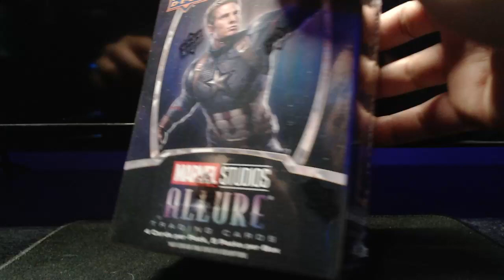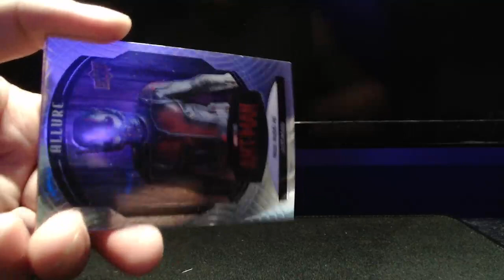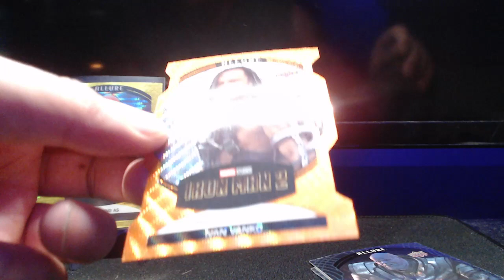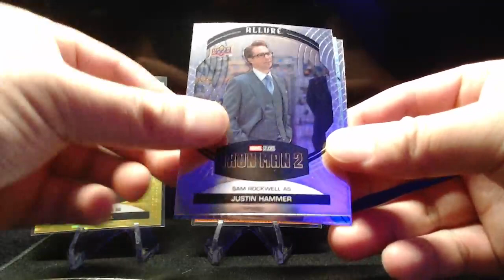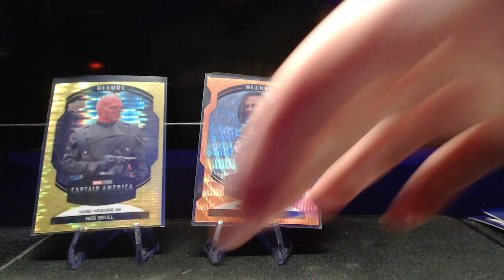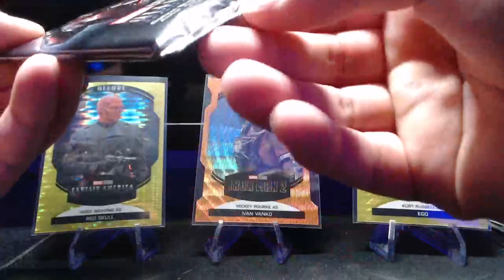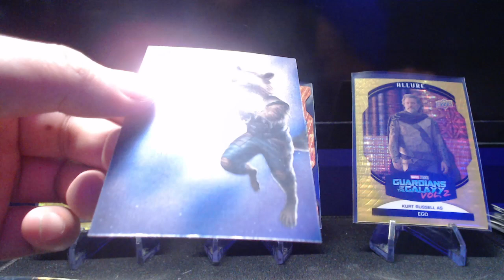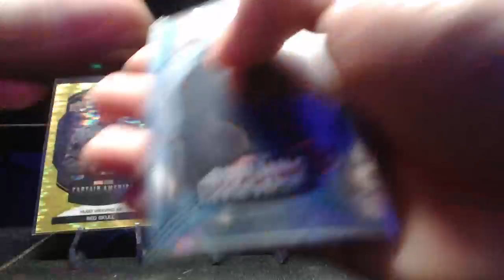Fun break! Marvel Allure Trading Cards.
This box has some cool cards in it.